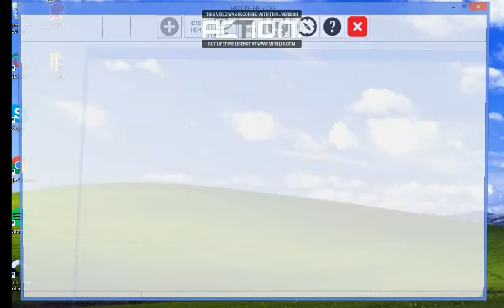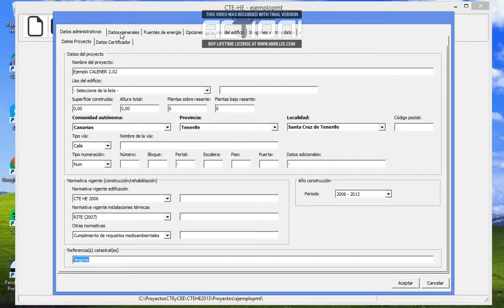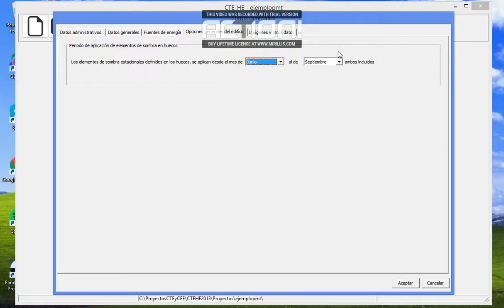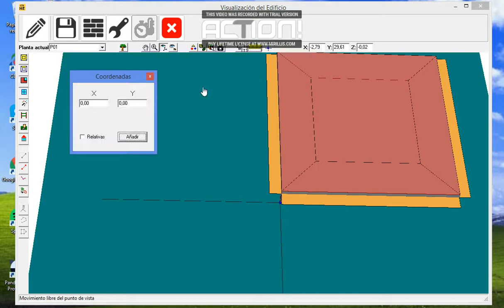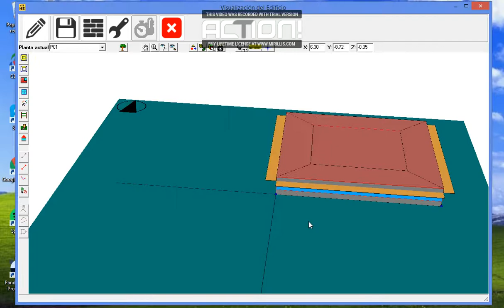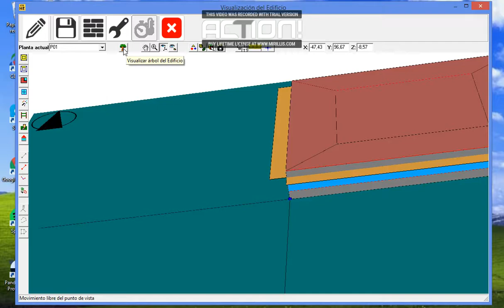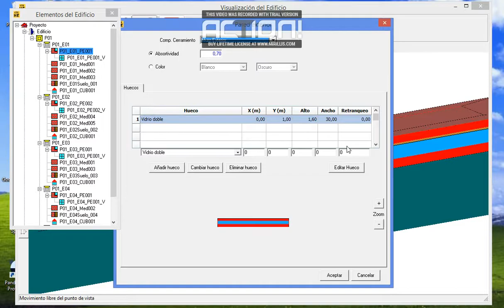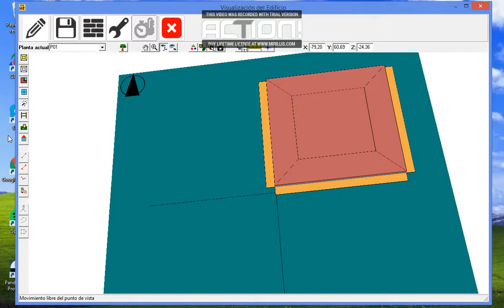Videotutorial HULC 1/3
Seguidamente iniciamos un videotutorial realizado por nuestro alumno Carlos Pinedo,  vinculado al programa informático denominado Herramienta Unificada Líder-Calener (HULC). Este programa es un potente software relacionado con la eficiencia energética en el sector edificación y resultado de la fusión entre los programas Líder y Calener. Confiamos que os sea de suma utilidad a todos. Un saludo.